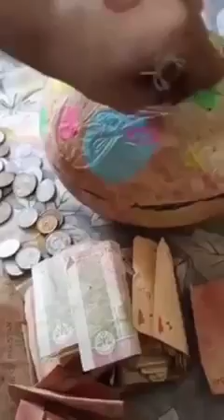aaj hai desi nashta aur ghar ke kamo me pura din busy kuch ajeeb se hai shauk mere